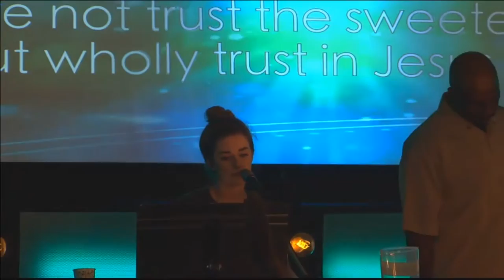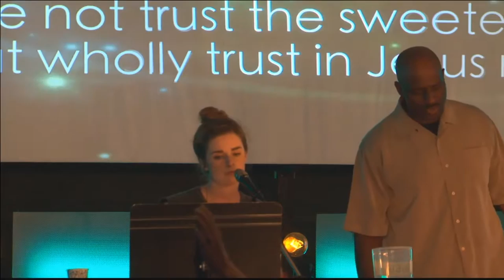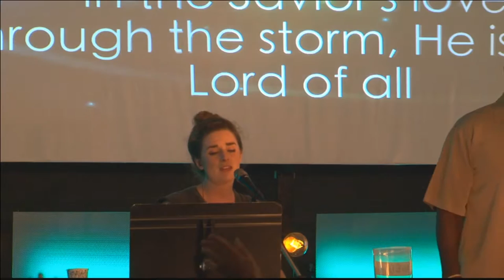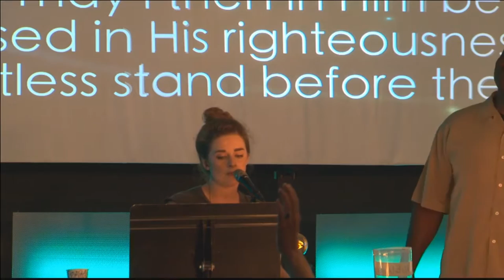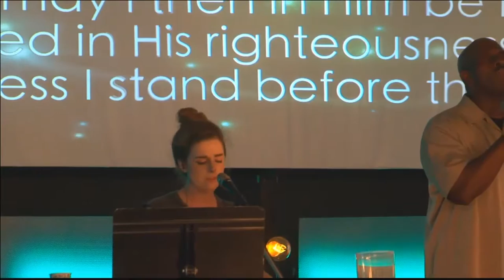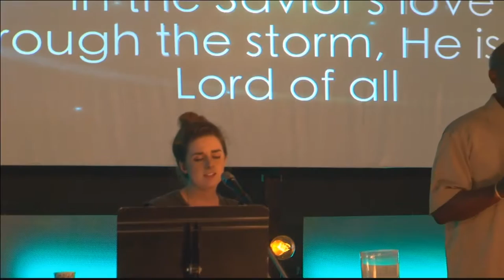July 18th (6pm) Worship - Nathan Pierce, Dwight Sykes, + Sarah Winter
The Whole Earth Sings - Dwight Sykes
Cornerstone - Sarah Winter
Overcome - Nathan Pierce
Allelujah - Sarah Winter